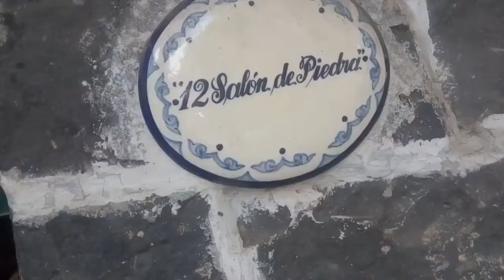ARTURO REYES 08